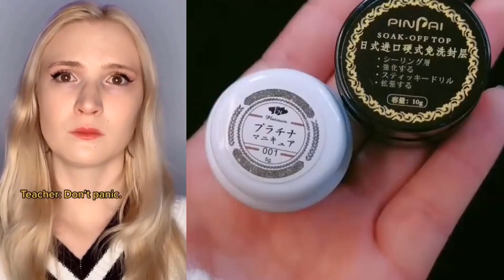🌈 NAIL ART STORYTIME TIKTOK ✨ Regal Nails, POV @Brianna Guidryy || Tiktok Compilations 2023 #1